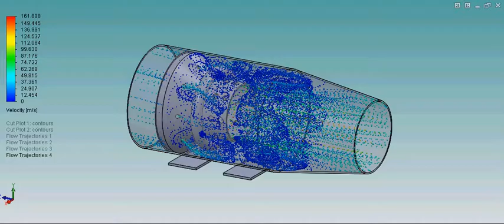SolidWorks Flow Simulation: Inside My Turbine Engine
Flow Simulation analysis of a turbine engine that I build.